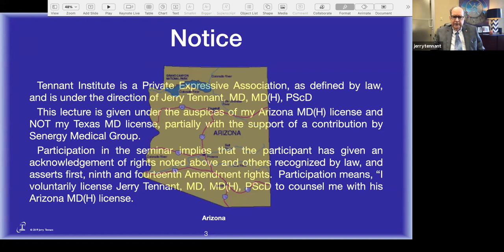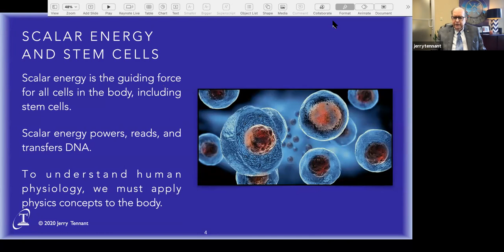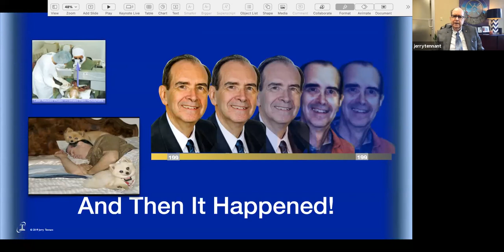Clip - AASCP Zoom 6:16:21 Jerry Tennant, M D